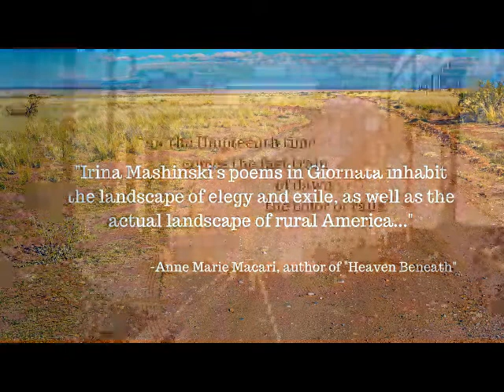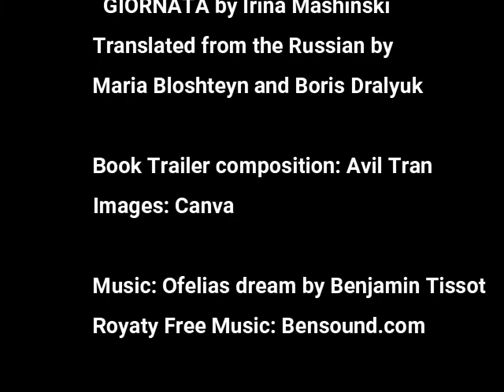GIORNATA by Irina Mashinski / Book Trailer, 2022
GIORNATA by Irina Mashinski
Translated from the Russian by Maria Bloshteyn and Boris Dralyuk
Book Trailer Composition: Avil Tran
(Please note: Composer titled his music "Ofelias dream" not "Ofelia's Dream." We followed how he wrote it.)

Irina Mashinski was born and raised in Moscow. She graduated from Moscow University, where she studied theory of landscape and completed her PhD in paleoclimatology. In 1991, she emigrated to the United States, where she taught high school mathematics as well as literature, history, and meteorology at several universities. Mashinski is the author The Naked World (MadHat Press, 2022) and of eleven books of poetry and essays in Russian. She is co-editor, with Robert Chandler and Boris Dralyuk, of The Penguin Book of Russian Poetry (Penguin Classics, 2015) and of Cardinal Points, the journal of Brown University's Slavic Department. Her work has been translated into several languages and has appeared in numerous journals and anthologies both in the US and internationally.

Irina Mashinski is a poet who has the rooting feeling for the tag game played between the in apposite and the apposite. Accordingly, nothing is off-limit because there is no limit for a poet who can be microscopic and cosmic, offhand and adjuring, and who, above all, is willing to descend and ascend-again, without limits. The long central poem In Absentia is a tour de force of relentless probing of loss and the innumerable, parti-colored shards that accompany loss, the drear yet enticing yet shattering yet sustaining landscape of memories. The translations bring a wonderfully attentive ear to the page, one that delights in the resonances and the cadences of English. All in all, this book is a book of poems to live with, containing the vastness and fearlessness we all hope to find in poetry.
-Baron Wormser, author of Legends of the Slow Explosion

If poetry is the language capable of shedding light on the things beyond, the things in between, then Irina Mashinski illuminates them - to the very core of our existence.
-Lothar Quinkenstein, author of Souterrain and translator of Olga Tokarczuk

Irina Mashinski's poems in Giornata inhabit the landscape of elegy and exile, as well as the actual landscape of rural America. She forgets nothing, asking without self-pity, "Who's left?" These translations feel wholly original, rich in music, but mostly rich with the poet's sensibility, the tenderness with which she opens to her losses and offers them to us, like her grandmother's "Moscow teacups" an image so simple and so arresting. Mashinski teaches us to reckon with the past, to know the world as inherently elegiac, and yet to also be tied to the moment, to love the moment, not missing anything, not the clouds blooming outside her window, or the detritus on the forest floor. These are poems to return to and live with.
-Anne Marie Macari, author of Heaven Beneath

Irina Mashinski's poetic eye has such range, it seems to move above the earth and see both the changing of landscapes and the shift between eras with equal ease. There is also an underlying cheerful quality about the poems, which could be straight elegies for our terrible centuries and histories but somehow refuse to give in to undiluted sadness. These new translations convey the purity and fineness of Mashinski's work, whilst conveying its formal complexity - a rare feat.
-Alexandra Dugdale, author of Deformations and Joy

Giornata. A day's work on a fresco, on a true fresco, buon, where the pigment is permanently fused with the plaster, where the vision, the dream, becomes one with its surface, where the day does not just point to its mystery, it is our mystery. In these poems, Irina Mashinski migrates between Russia and the U.S., between her past and present, between memory and memory. In so doing, she teaches me what cannot ever be left or lost: this moment, our now. Mashinski is a poet's poet. I am in awe.
 -Rebecca Gayle Howell, author of American Purgatory and Render / An Apocalypse

This book is also available at Grolier Poetry Bookshop.